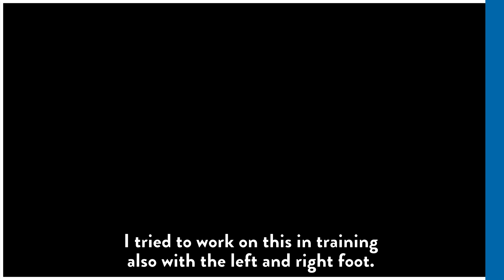Andreas Brehme - Inter 110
110 years, 110 days, 110 stories. From November 19th to March 9th, everyday for 110 days, you’ll find a unique story about one of the most iconic figures in Inter’s history. Find out the story of the day: two-footed Andreas Brehme

110 anni, 110 giorni, 110 storie. Dal 19 novembre 2017 e fino al 9 marzo 2018, ogni giorno per 110 giorni, un racconto dedicato alle figure più iconiche della Storia dell’Inter. Scopri quella di oggi: I piedi gemelli di Andreas Brehme